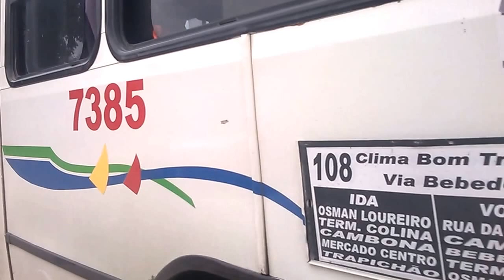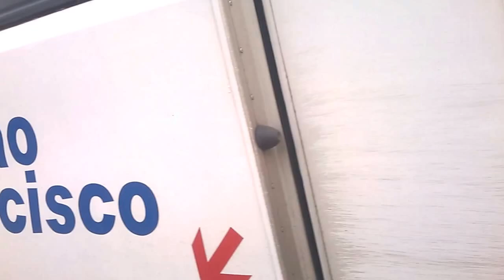Sandro Rufino,Ciferal cit max.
ônibus ciferal dicas A pedido de um amigo no YouTube eu fiz esse vídeo de um Ciferal 2005 aqui no bairro clima bom em Maceió Alagoas.ônibus 🚌 da empresa em que eu trabalho.